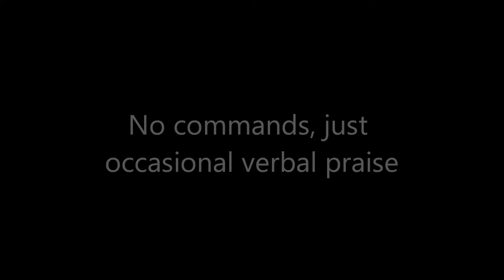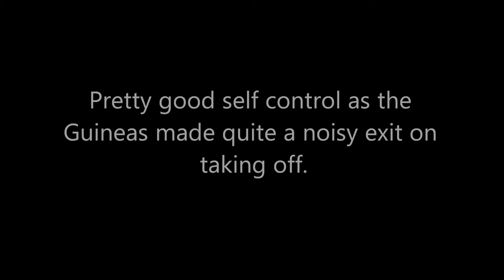GSP Raven aged 4 months and 1 day, off lead, with some Guinea Fowl.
Short clip of Raven, our very young ( 4 months and 1 day ) solid black German Shorthaired Pointer on the Estate, off lead with some Guinea Fowl. Early stages of training. No pressure.